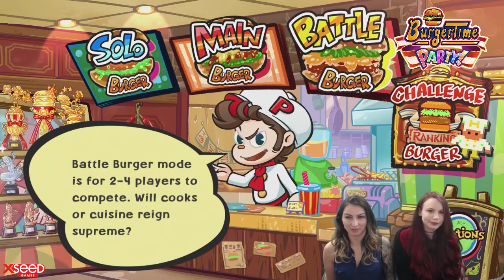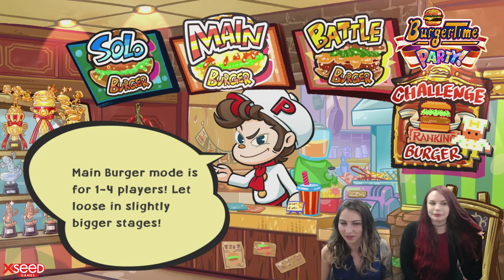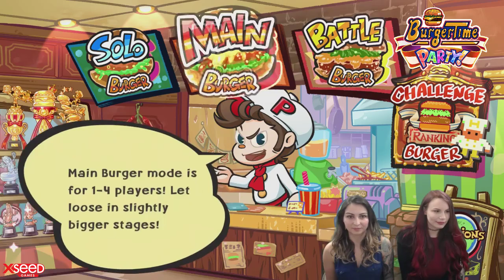New BurgerTime Party! footage